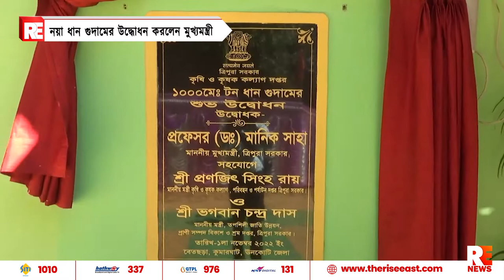নয়া ধান গুদামের উদ্ধোধন করলেন মুখ্যমন্ত্রী